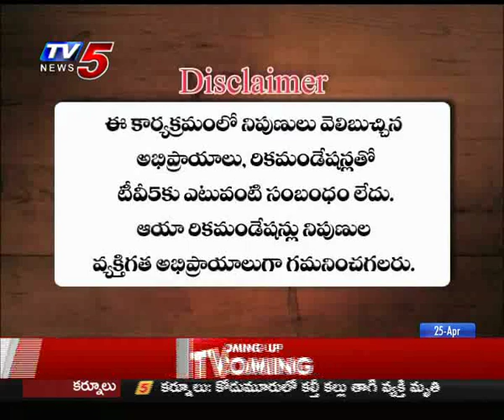25th April 2019 TV5 News Smart Investor